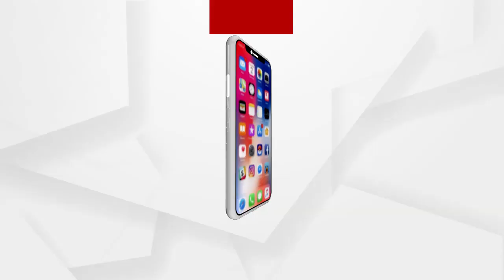ଝରାଫୁଲ ପାଇଁ ନ୍ୟାୟ ଦାବି କଲା ଏଭିବିପି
ଝରାଫୁଲ ମୃତ୍ୟୁ ମାମଲାରେ ନ୍ୟାୟ ଦାବି କଲେ ଭୁବନେଶ୍ୱର ଏବିଭିପିର କାର୍ଯ୍ୟକର୍ତ୍ତା.